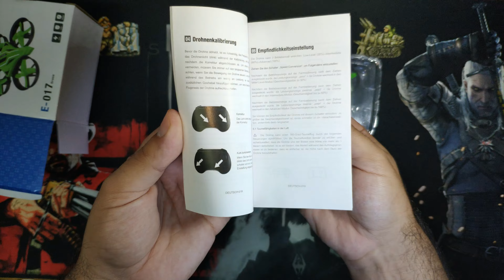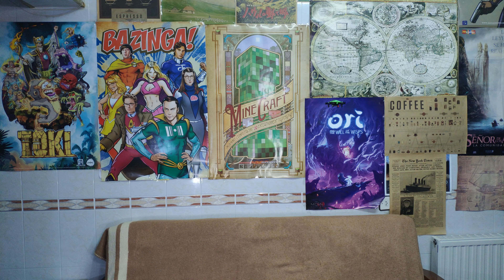MINIDRONE es PERFECTO para CASA EACHINE E17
✏️ Contenido
00:00  DRONE EACHINE E17
00:12 Unboxing DRONE EACHINE E17
01:24 Vuelo DRONE EACHINE E17
03:00 DRONE EACHINE E17 FPV
03:18 DRONE EACHINE E17 EXTERIOR
📖DESCRIPCION 📖
Eachine E017 Mini 2.4G 4CH 6-Axis Altitude Hold Headless Mode RC Drone Quadcopter RTF
Brand name: Eachine
Item name: E017 Mini Quadcopter
Quadcopter size: 8.3x8.3x3.2cm
Box Size: 12.5x5.5x22.2cm
Motor: 615 motor
Gyro: 6-axis
Frequency: 2.4G
Channel: 4CH
Color: Green
Battery: 3.7V  150mAh Lipo(included)
Transmitter Power: 3 x 1.5V AAA battery(not included)
Flight time: about 6 minutes
Charging time: 50 minutes
Remote control distance: 50 meters
Quad's Weight: About 22.3g
Package Weight: 220g

Function: up / down / left turn / right turn / forward / back / left side fly / right side fly / speed switch/ 360 ° flipd and rolls / stunt flips/ one key return / headless mode/ altitude hold mode

Package included:
1 x Quadcopter
1 x Remote Controller
1 x 3.7V 150mAh Lipo Battery
4 x Spare Propeller
1 x Screwdriver
1 x USB Charging Cable
1 x User Manual

¡HE CAPTURADO UN DRONE SALVAJE! MINI DRONE EACHINE E17
PERFECT MINI DRONE FOR INDOOR FLYING EACHINE E17